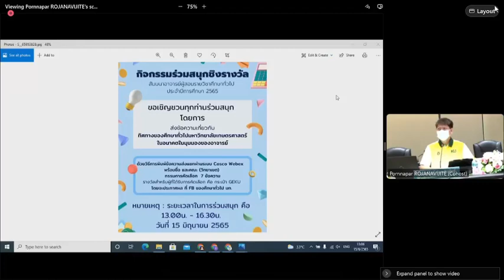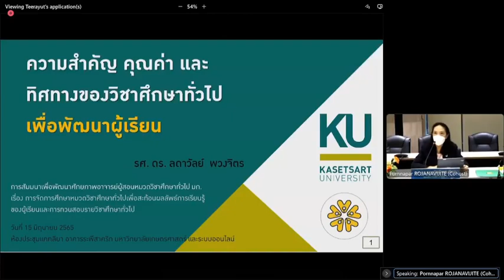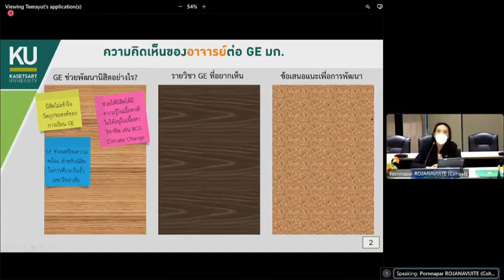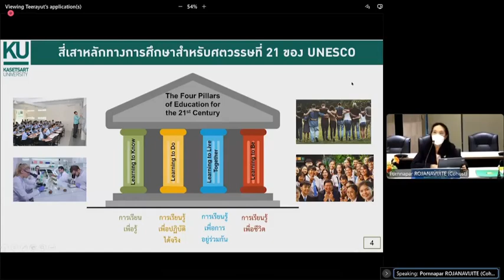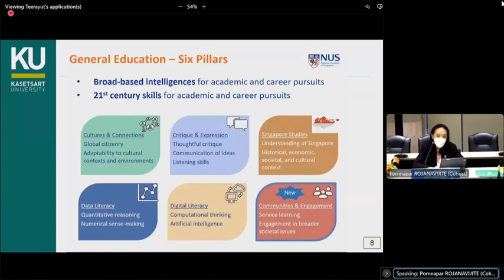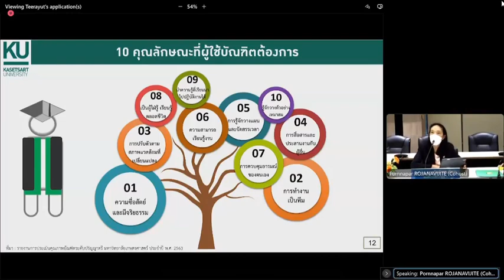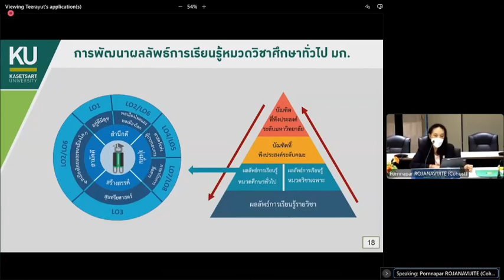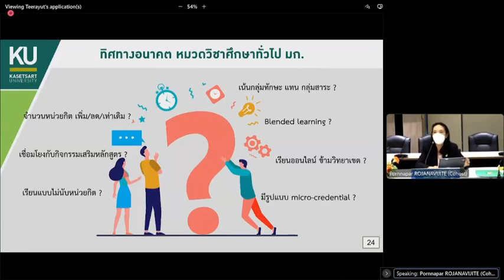พิธีเปิดและการบรรยาย ความสำคัญ คุณค่าและทิศทางของวิชาศึกษาทั่วไปเพื่อพัฒนาผู้เรียน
พิธีเปิดและการบรรยาย เรื่อง ความสำคัญ คุณค่าและทิศทางของวิชาศึกษาทั่วไป
เพื่อพัฒนาผู้เรียน โดย  รองศาสตราจารย์ ดร.ลดาวัลย์  พวงจิตร
รองอธิการบดีฝ่ายวิชาการ มหาวิทยาลัยเกษตรศาสตร์